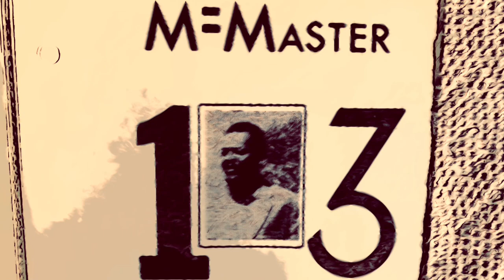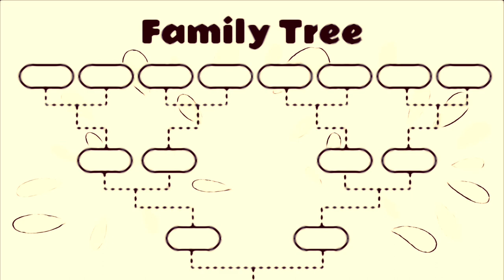Gang Starr - Above The Clouds featuring Inspectah Deck